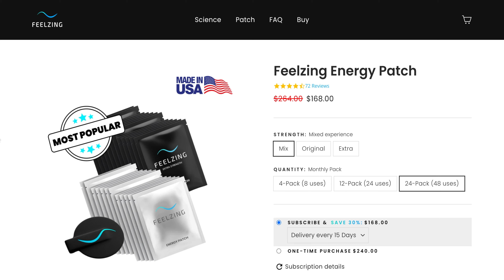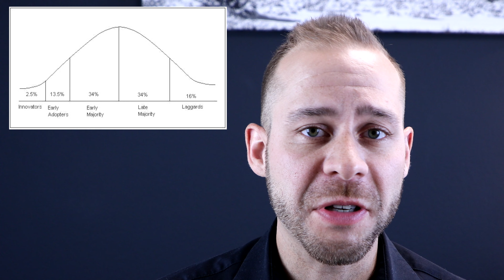Why these devices did not make my 2022 list to buy (Dreem 2, Halo 2, Thync)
In this video, Dr. Cody explains why these devices didn't make his 2022 list.

Episode Timestamp Notes:
Introduction: 0:00-0:52
Blame the FDA : 0:52-2:50
Muse Headband CoFounder Explains Challenges: 2:50-5:14
What happened to Dreem 2? 5:14-6:52
What happened to Halo 2? 6:52-9:46
What happened to Thync? 9:46-11:11
What devices are still on the market? 11:11-13:56